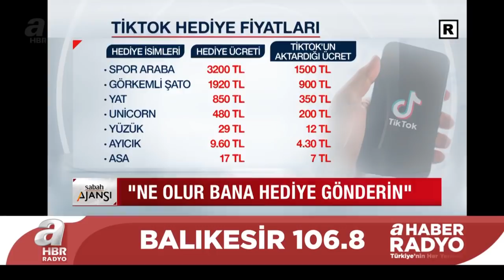Yeni Nesil Dilencilik! Para Almak İçin Yapmadıkları Kalmıyor! / A Haber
Teknoloji her şeyi değiştirdi. Yeme içme alışkanlıkları, yaşam biçimi gibi birçok alanda etki gösterdi. Son etkilediği konu ise dilencilik oldu. Evet, yanlış duymadınız dilencilik... Yeni bir trend sosyal medyayı sardı:

Günümüzden geçmişe baktığımız hayatın artık çok hızlı aktığını fark ettim. Çocukken yaşanan bir günün tadı uzun yıllar sonra bile güzelce hatırlanırken, şimdilerde geçen hafta yaşadığımız şey bile uzak ve silik görünüyor. Teknolojinin yan etkisi sanırım, hayatımızı kökünden değiştirdi. Sadece bizi değil her türlü mesleği de değiştirdi. Mimarlıktan, mühendisliğe, gazetecilikten, öğretmenliğe kadar her meslek etkilendi. Dilencilik de dahil...